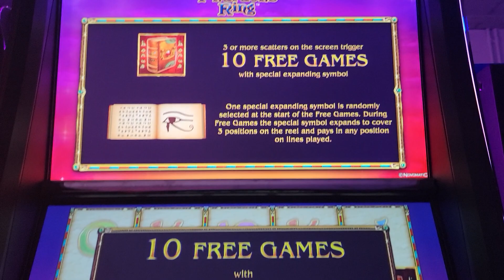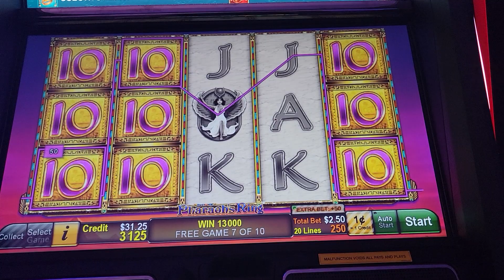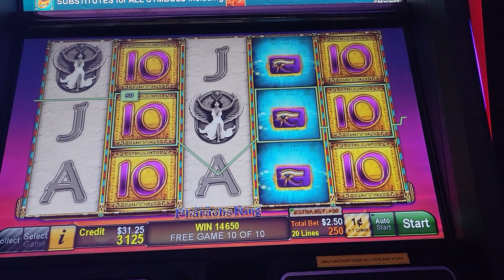Pharaoh's Ring bonus games. Nice little win to keep playing.